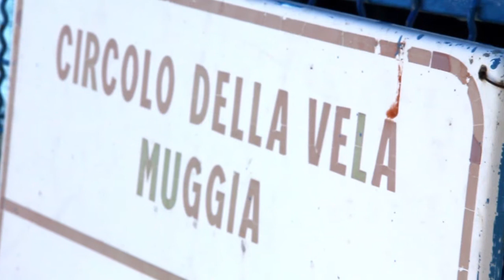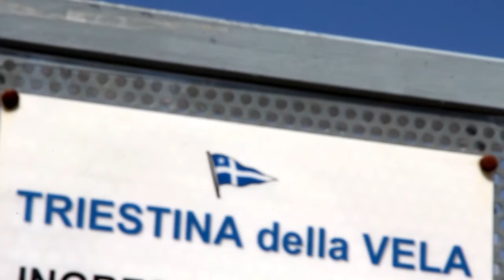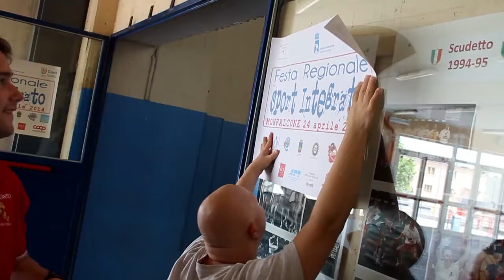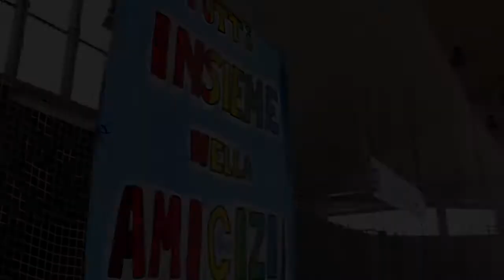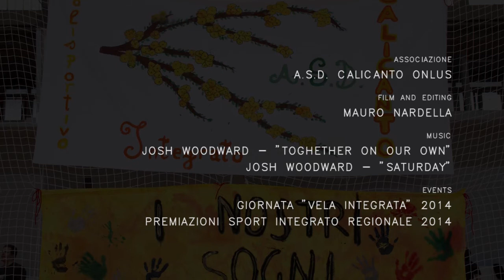Calicanto Onlus - 2014 un anno insieme - HD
FILM AND EDITING:
Mauro Nardella

EVENTS:
- Giornata di "Vela integrata" 2014
- Premiazioni sport integrato regionale 2014